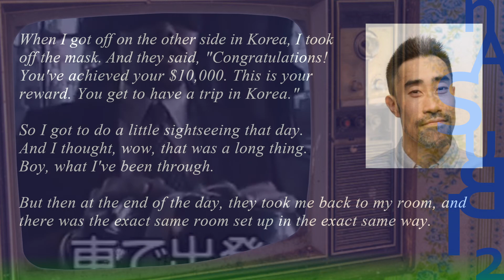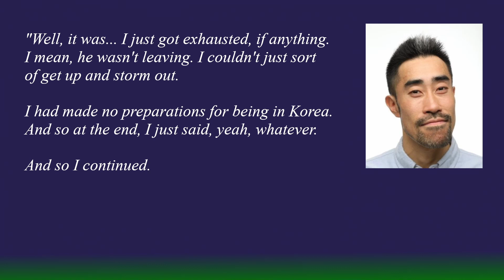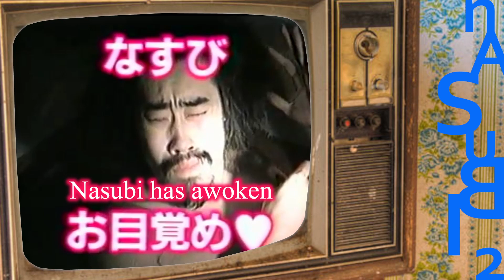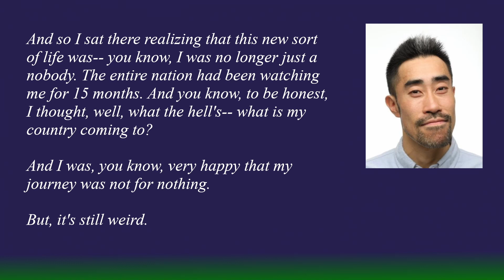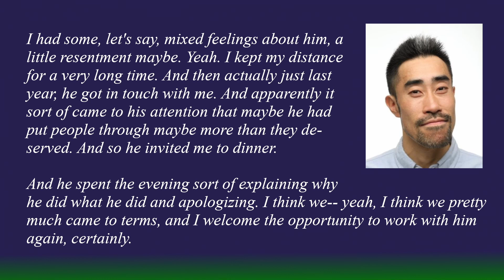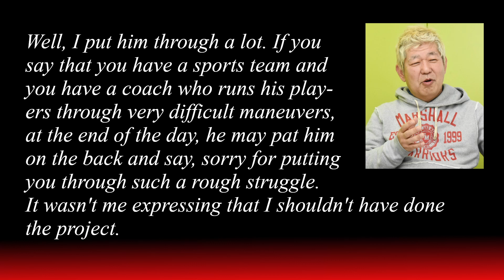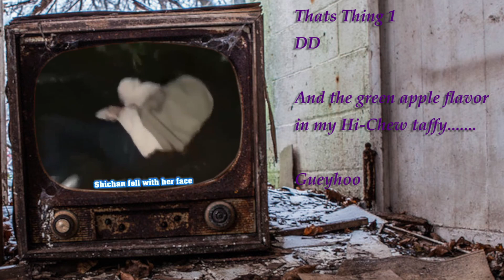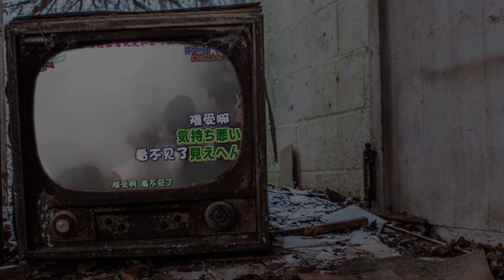Nasubi - Japan's cruel joke - Part 2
This is PART 2 of the story of Nasubi, Japan's real life Truman Show. He stayed in solitary confinement for months while the nation secretly watched his grasp on reality slip through his fingers. But, it was all in the name of fun! I mean, he might not have enjoyed it, but, 16 million viewers an episode can't be wrong.
Whats more important? One man's sanity, or the joy of an entire nation? You decide.